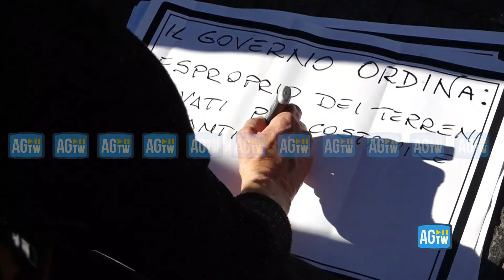Agricoltura, protesta davanti al Campidoglio insieme ai pescatori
Circa 300 persone si sono radunate, così come previsto e preannunciato alla Questura, in piazza del Campidoglio a Roma. Tra campanacci, fischietti e slogan urlati al megafono, alla protesta degli agricoltori si aggiunge anche quella del comparto ittico, con i pescatori anch'essi scesi in piazza. Gli agricoltori, in particolare, sono un gruppo non rappresentato da sigle, tutti provenienti dalla Campania, che questa mattina hanno fatto sfilare per Roma due trattori.